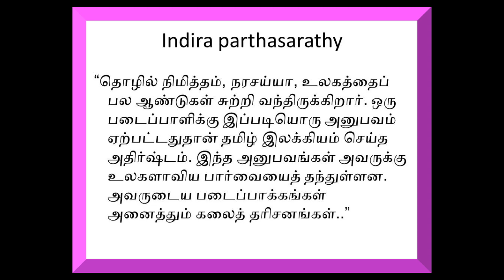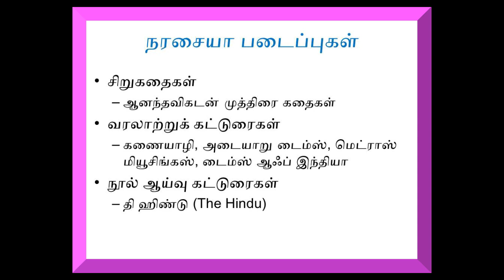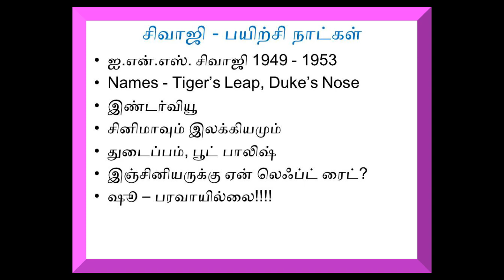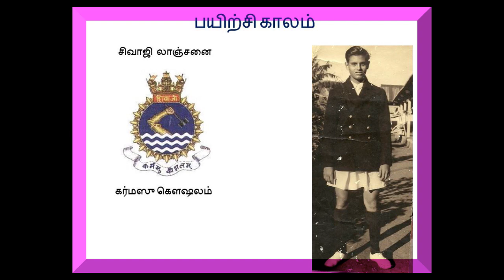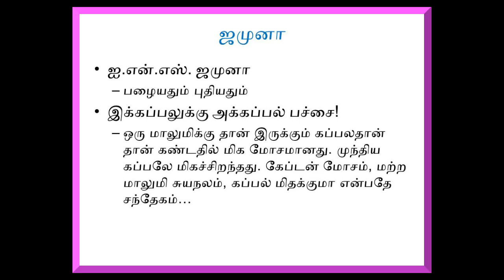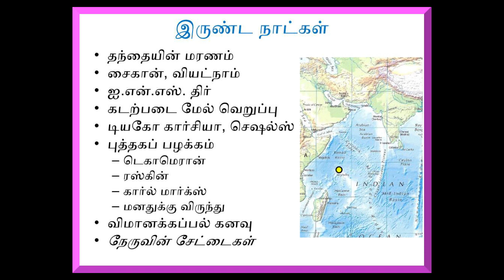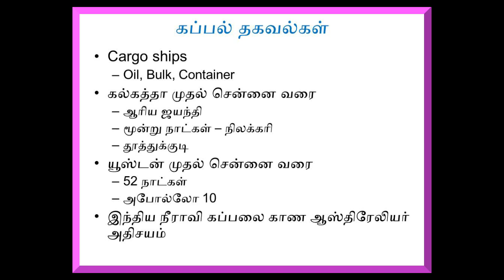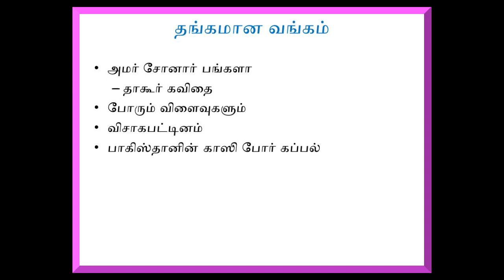Memoirs of a Sailor - ஒரு மாலுமியின் நினைவுகள், Kadalodi , கடலோடி | நரசய்யா | Narasaiya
Kadalodi - Memoirs of a Sailor , கடலோடி -  கடல் பிரயாணம் நினைவுகள்

நூல் பற்றி:  பொதுவாக பயண எழுத்தாளர்களுக்கு பிரயாணம் என்பது வேலைக்கிடையே ஒரு பொழுதுபோக்கு, ஆனால் இந்நூலாசிரியர் திரு.நரசய்யா அவர்களுக்கு பிரயாணம்தான் வேலையே. கடற்பிரயாணமே வாழ்க்கையாகிப் போன திரு.நரசய்யா அவர்களின் பயண அனுபவங்களைப் பற்றியதுதான் இந்நூல். சோழர்கள் தொடங்கி கிழக்கிந்தியக் கம்பெனி, சுதந்திர இந்தியாவில் கப்பற்படை என இந்தியாவின் கப்பற்படை வரலாற்றை இந்நூல் படம் பிடித்துக் காட்டுகிறது. 1970-களில் எழுதப்பட்ட இந்நூலில், ராணுவம், கடல், கப்பல் போன்று, நாம் அதிகமாக அறிந்திராத பிரம்மாண்டங்கள் பற்றி அரிதான தகவல்கள் மட்டுமன்றி நூலாசிரியரின் வெளிப்படையான கருத்துகளும் மற்றும் அனுபவப் பூர்வமாக அவர் கண்டுணர்ந்த தத்துவங்களும் கொண்ட சிறந்த படைப்புதான் இந்நூல்.நிவேதிதா பதிப்பகம் இந்நூலை வெளியிட்டுள்ளது

ஆசிரியர் பற்றி:  பழகுதற்கு எளிய பல்துறை அறிஞரரான .திரு K.R.A. நரசய்யா அவர்கள் அதிகம் அறிமுகம் தேவையில்லாத தமிழ் ஆளுமைகளுள் ஒருவர். எண்ணற்ற சிறுகதைகளையும், "சொல்லொணாப் பேறு"  "கடல்வழி வணிகம்"  "மதராசப்பட்டினம்" "கம்போடியா நினைவுகள்" என பல புகழ்பெற்ற நூல்களையும் எழுதியவர். மேற்குறிப்பிட்ட அனைத்து நூல்களும் பல விருதுகளை பெற்றவை. மேலும், இந்தியக் கடற்படையிலும், விசாகப்பட்டினத்  துறைமுகத்தில்  தலைமைப் பொறியாளராகவும் பணியாற்றியவர். உலக வங்கியின் அழைப்பின் பேரில் 1994-ஆம் ஆண்டு கம்போடிய அவசர மறுவாழ்வுத் திட்டப் பணிக்குழுவில் இடம் பெற்று பணியாற்றியவர்.